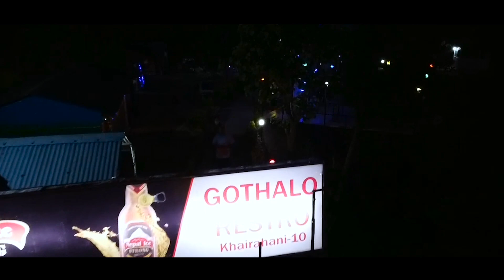Gothalo Restro, Khairahani-10, Chitwan (9845320507)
Check out other videos while you are here and make sure to have the notification button turned on 🔔 because my upload times are random.

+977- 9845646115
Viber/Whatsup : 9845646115